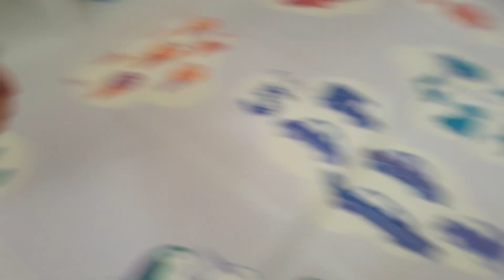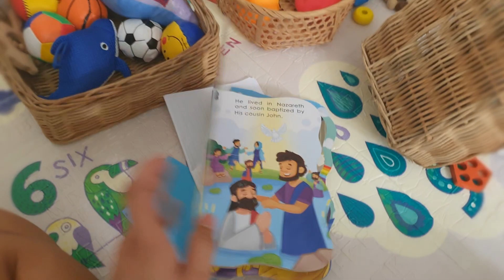Ethans Corner!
Sharing all items or toys we bought for Ethan. :)